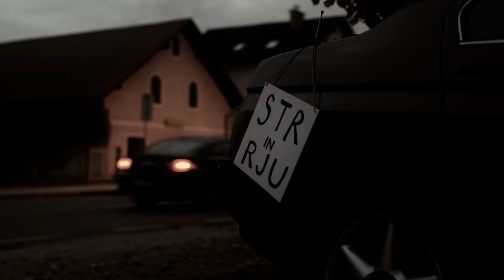Jesenski stotak - turca - trailer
Napovednik za oldschool-slo.com turco v nedeljo, 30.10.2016... :)